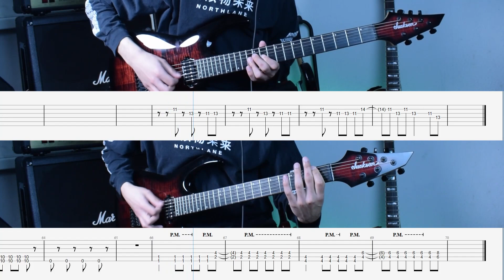The Rising of the Shield Hero Season 2 Opening 1 Bring Back - Madkid Guitar Cover Tabs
On-Screen Tabs
盾の勇者の成り上がり
Tate no Yūsha no Nariagari op 1

Subscribtions are appreciated!

Gear used:
Jackson HT6 with Seymour Duncan HS 4
Dunlop  Jazz III Max Grip